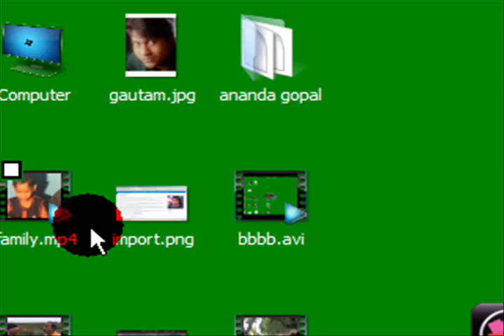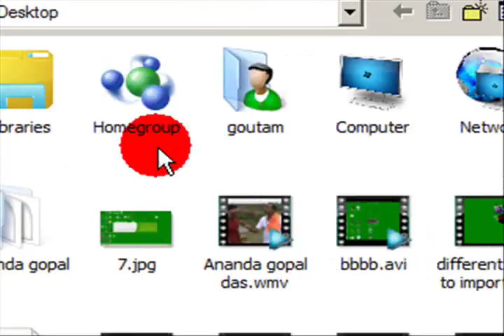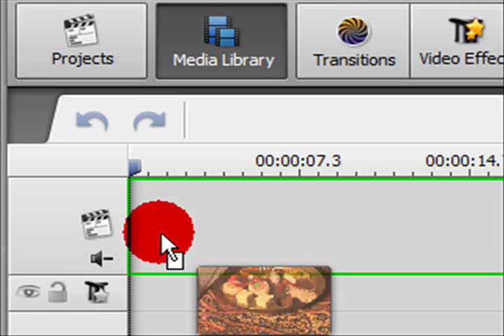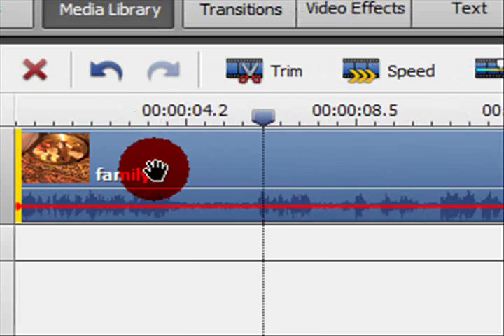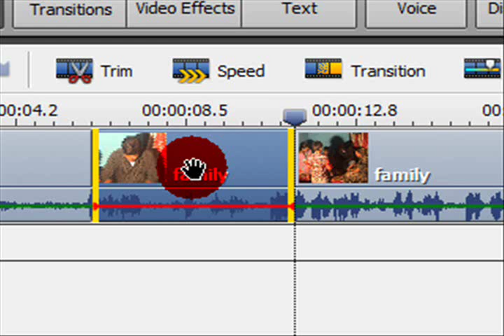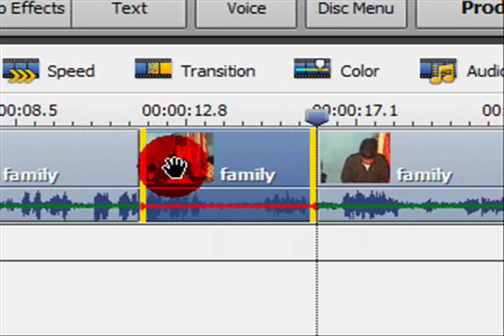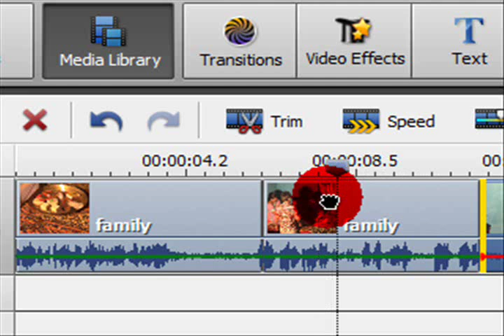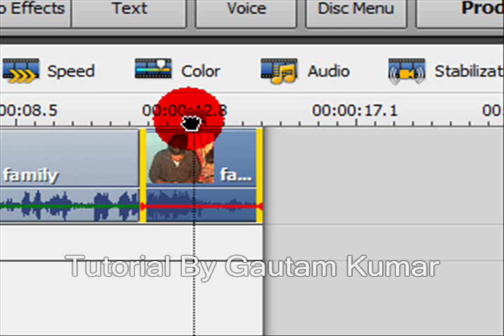Learn How To Edit, Trim ,Cut Videos In AVS Video Editor ( In Hindi)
Learning video editing and mixing in AVS Video Editor Is very easy and simple , Using timeline window in also shown in this tutorial.